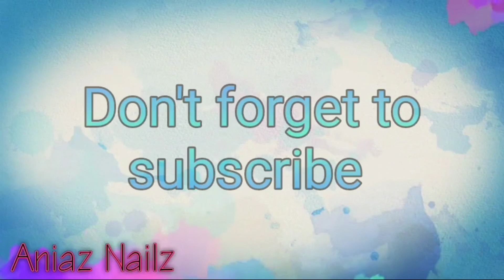pink coffin nails | acrylic nail design | nails tutorial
Free style pink coffin nail design.
Long pink coffin nails
acrylic nail tutorial
acrylic nail design.
enscapsulated glitter nails

My favorite products used.
Mia Secret acrylic powder and monomer
Mia Secret dehydrator and primer
Nuni Torres  acrylic powder and monomer
Nuni Torres primer
Nuni Torres acrylic brushes.  2 sizes.  not sure of sizes
Nuni Torres efile drill
Nuni Torres efile nail bits
Young nails acrylic powder and monomer
Young nails nail primer
favorite acrylic brush Kolinsky #12
Madam glam gel polish
Kiara Sky acrylic dip powder
Kiara Sky gel polish
Naio Nails acrylic and monomer
Naio Nails gel polish

miscellaneous
all other items I purchase on Amazon, Ebay, Aliexpress and my local nail supply store like Sally beauty

miscellaneous items
nail tips
nail glue
gel paint
nail art brushes
rhinestones
nail forms.
nail files
list has no ending.  lol.

all videos are recorded with Galaxy Note 9.
video editing done with Kinemaster

Keep in mind that these are just my thoughts and honest opinions on these products/items.
All my videos are NOT for distribution on any other website's outside of youtube unless my permission is obtained first.

If you find my videos helpful please donate to help further fund my channel:

DO YOU NEED AN HONEST REVIEW OF YOUR PRODUCTS?